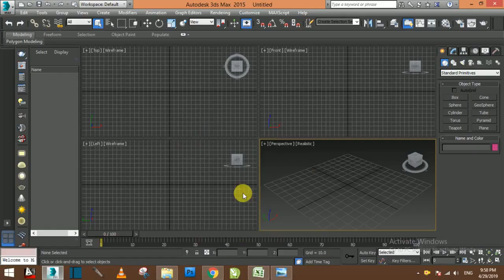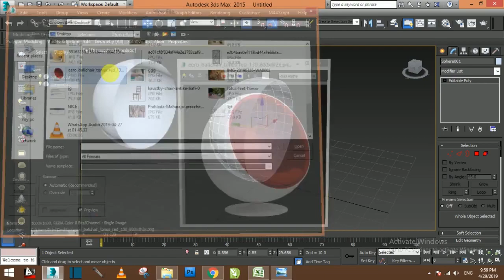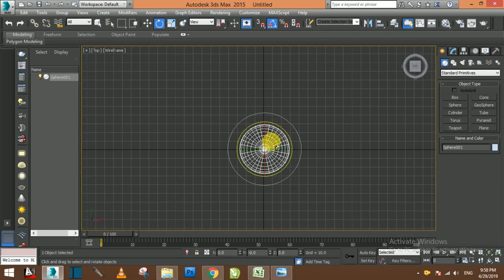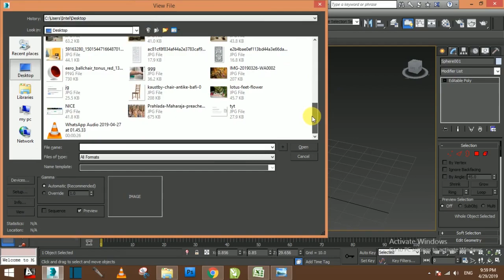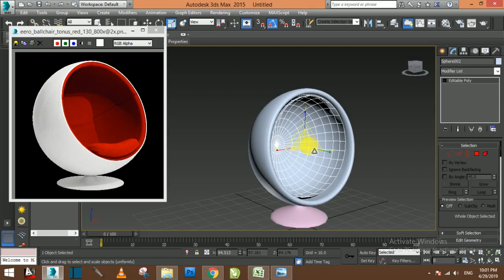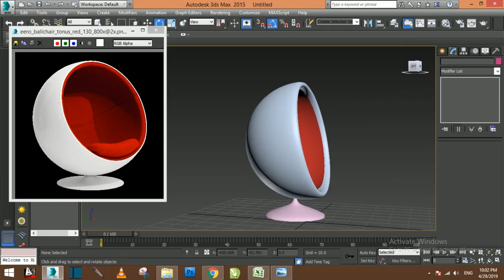Hanging swing chair in 3ds max || Rigel interior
in this video i show to to create hanging swing chair in 3ds max so i hope ap log ko ya video accha lagaye.